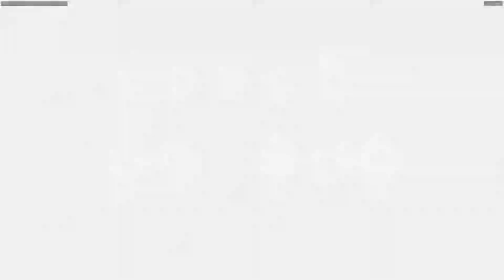QP (July 25, 2017, Tues.) 21-6 Sombra | WP: Gibraltar defense win (1st GotD; #1357)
8:57 - beautiful tactical visor evade, to a McCree kill
10:09 - good emp to a quick kill

Please add me if you’re also trying to go pro:
LoftyVagary#1357
LoftyVagary#1100